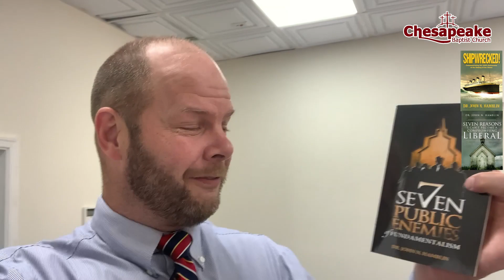John Hamblin Revival | Pastor Matt Nettesheim May 14th, 2021 update video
In this video, Pastor Matt Nettesheim reminds us about our upcoming Revival with evangelist John Hamblin. It is going to be wonderful having this man of God with us from Sunday, May 16th- to Wednesday, May 19th, 2021. Can you imagine attended all of the services and hearing the preaching of God's word, remember, "Faith cometh by hearing and hearing by the Word of God" We look forward to seeing you soon!

Here is a link to make a donation to Chesapeake Baptist Church

Pastor Matt Nettesheim
Address: 1101 Burns Street, Chesapeake, VA 23320